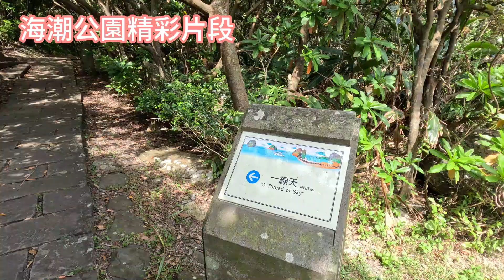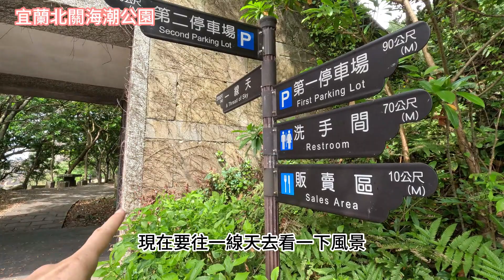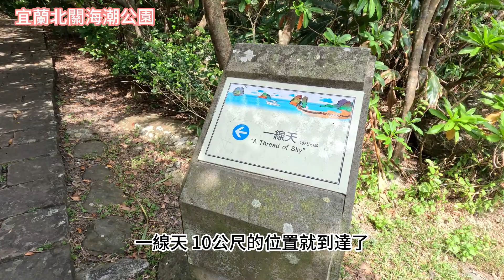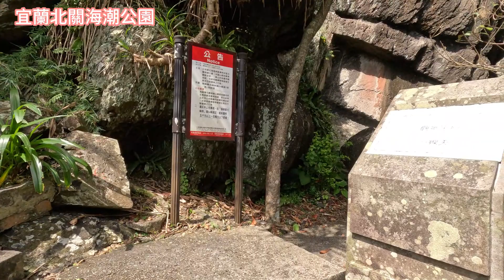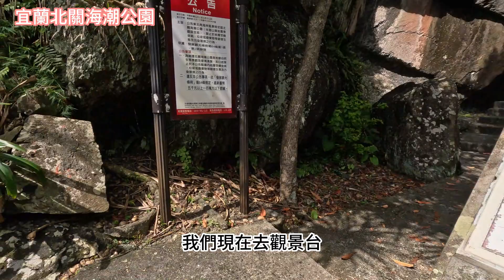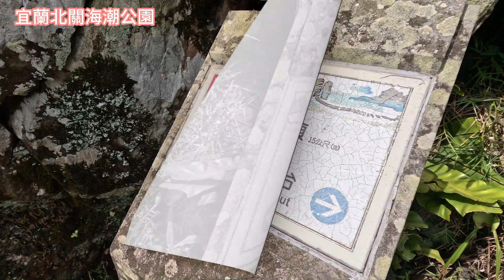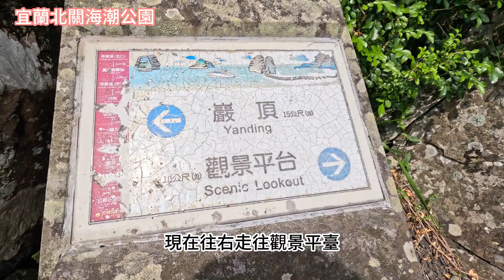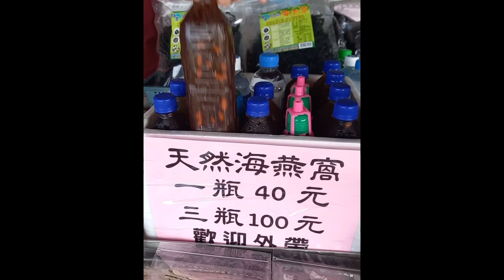《宜蘭景點推薦#1》天然無敵美景|海產乾貨販售頭城北關海潮公園介紹|看海景喝海燕窩石化凍#龜山島#一線天#宜蘭旅遊#天然景觀山海美景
「北關海潮」名列蘭陽八景之一
北關海潮公園 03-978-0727（大里遊客中心）
宜蘭縣頭城鎮濱海路四段10號

影片章節
00:25 海潮公園販賣區介紹
03:50 海潮公園風景
06:05 遇到特別的旗子
06:40 海潮公園 一線天
08:45 嚴頂之前的觀景平台
09:30 往嚴頂 -無敵美景
10:21 剛好遇到火車經過
11:05 往觀景台 -看山海景觀

北關公園又稱蘭城公園，地處臺灣東北角沿岸，位於頭城鎮更新里，南端設有南關，遙相呼應，成為進出蘭陽的門戶，是一座景觀豐富的海濱公園。北關原為滿清時期的一座關卡，當時鑑於此地地形為防止盜匪進入宜蘭的最佳關隘，而奏請設立駐兵關卡。公園裡立有兩尊古砲，據說是清嘉慶年間所鑄造的古物。公園內有經過千萬年沖刷而成的單面山、豆腐岩、小海岬等自然石岩景觀，石岩林立，堪稱東海岸特殊的景觀。在巨石與山勢對峙中，並設有階梯、步道和觀海涼亭，園中處處展現海濱特有奇景。由觀海臺上南望，可遠眺龜山島及蘭陽平原，近看則驚濤拍岸，氣象萬千，蘭陽八景中的「北關海潮」即指此地。

觀海亭可清楚眺望龜山島、外澳等海上景致，以及北關一帶全景。站在觀海亭上，遠眺龜嶼佳景，近觀驚濤拍岸，氣象萬千、景色壯麗，尤其在漲潮或日出時，更是走訪北關的最佳時刻，巨石嶙峋峨立海岸，海濤洶湧，驚濤裂岸，一波波浪濤湧進石腹之中，潮聲迴盪，不絕於耳。

北關，臺灣地名，位於宜蘭縣頭城鎮更新里，為東北角暨宜蘭海岸國家風景區的旅遊景點之一[1][2]。根據內政部發行的地圖，將北關及海潮公園皆繪至於合興里境內[3]。沿臺2線濱海公路駛至129.9K[注 1]即抵達北關[5]。在公路西側有宜蘭線鐵路經過，緊鄰山勢而行，另一側則濱臨太平洋的海岸，兩側夾峙如隘，古時便素有「蘭陽之鎖」形容對宜蘭地區的重要性[5][6]。清代曾設有關隘駐防，因與南關同為門戶而得名「北關」[6][7]。北關以單面山、豆腐岩等景著稱，其驚濤拍岸，顯海濤洶湧，素有「北關海潮」名列蘭陽八景之一[1][2]。當地設有北關海潮公園，園內巨石嶙峋，囊括北關大部分的自然景觀，故規模甚大[2][4]。於園內的觀海亭上可飽覽龜山島、外澳及北關一帶的海上景致，如龜山朝日、龜山戴帽等景[2][6]。